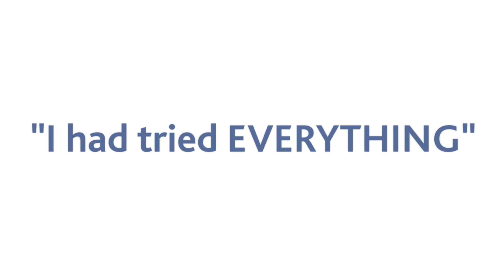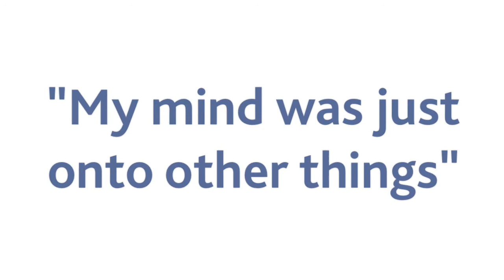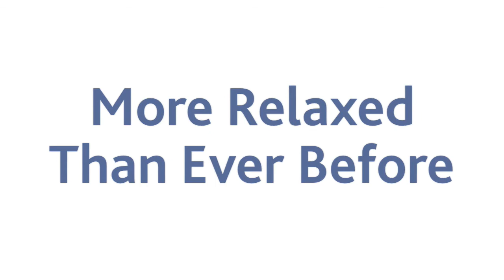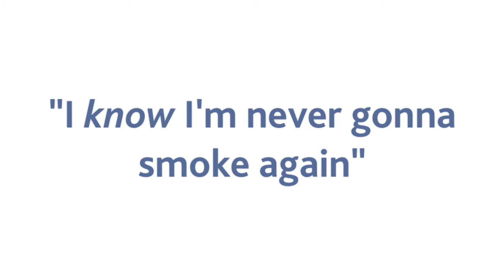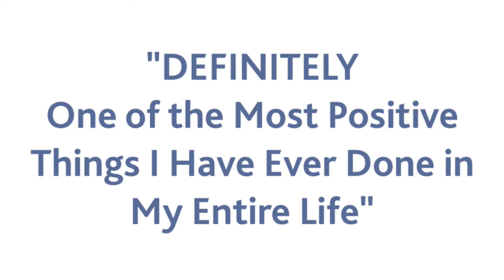Ex-Smokers: How They Successfully Quit With Hypnosis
Want to be a certified hypnotherapist? Consider the Pure Hypnosis Certification Program. Now accepting enrollment for September 2024 cohort

*** A collection of interviews with ex-smokers who successfully quit with the help of Sean Wheeler, Clinical Hypnotherapist and Founder of Pure Hypnosis.

for more information.

🧠 ABOUT SEAN WHEELER & PURE HYPNOSIS
Sean Wheeler has been helping people solve their problems quickly using hypnotherapy for more than 20 years. Since being certified in May 2003, he has facilitated over 15,000 hypnotherapy sessions and has 135 5-star reviews and counting. He is a Licensed Practitioner of Neuro-Linguistic Programming™ by Richard Bandler (co-founder of NLP) and the Society of Neuro-Linguistic Programming™. Sean is a certified member of the National Guild of Hypnotists, widely acknowledged as the number one association in the field of hypnosis.

Sean has appeared on The Bert Show, Star 94, CNN and Nancy Grace. He’s hypnotized radio personalities Jenn Hobby, Jeff Dauler, Bert Weiss and more than 3,000 others. His list of clients includes professional athletes, CEO’s, political leaders, medical doctors, scientists, college professors and others from all walks of life.

From his luxurious office in Buckhead, Sean and his team of trained and certified hypnotherapists help their clients to quit smoking, lose weight, overcome anxiety, solve relationship issues, and eliminate a host of fears and phobias. Most of our clients come to us after they've tried everything and nothing has worked. We solve their problems quickly, easily, and permanently.

📖 LEGAL STUFF
The publisher claims no responsibility to any person or entity for any liability, loss, or damage caused or alleged to be caused directly or indirectly as a result of the use, application, or interpretation of the information presented herein.

By accessing this video channel, you acknowledge that the entire contents are the property of Pure Hypnosis LLC, or used by Pure Hypnosis LLC with permission, and are protected under U.S. and international copyright and trademark laws. Except as otherwise provided herein, users of this video may save and use the information contained in the video only for personal or other non-commercial, educational purposes. No other use, including, without limitation, reproduction, retransmission, or editing, of this video may be made without the prior written permission of Pure Hypnosis LLC, which may be requested by contacting info at purehypnosis dot com.